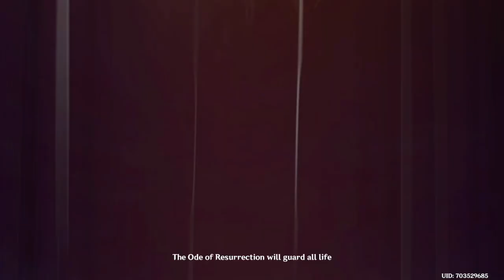💫Genshin Impact Gameplay | 5.1 Archon Story Quest ACT VII - For Natlan Part 4💫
Up next! Archon story act 4! LETS GOOOO!

NEW! Music Channel - FLICKY

Main Channel - CorruptedSarah